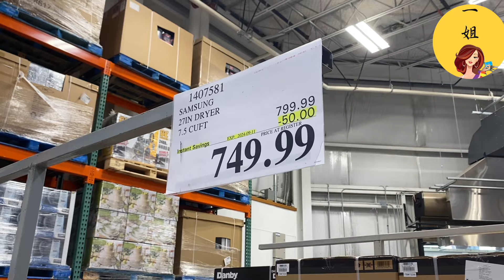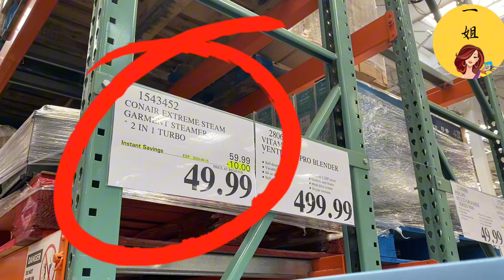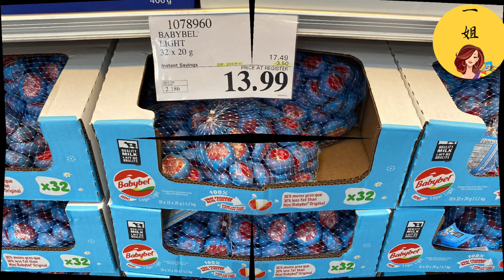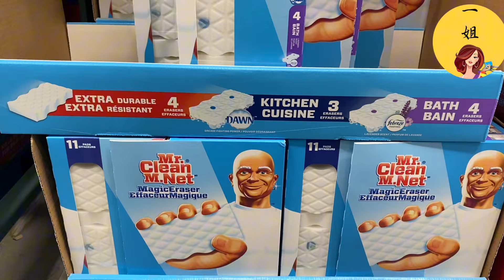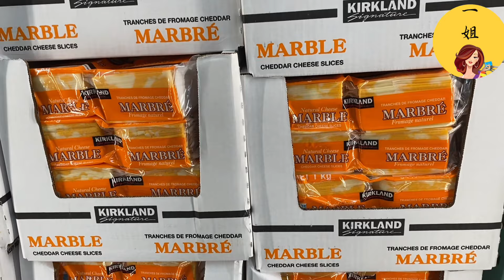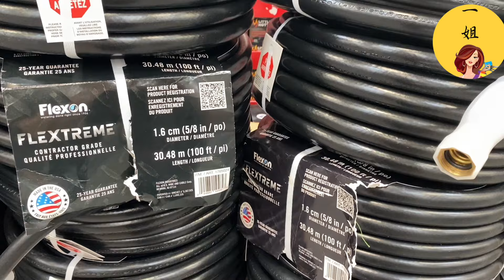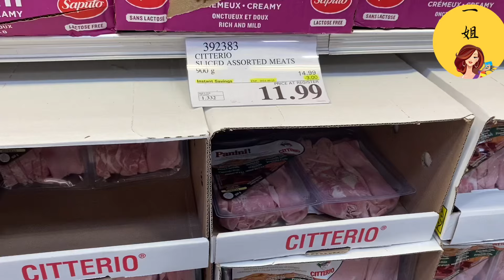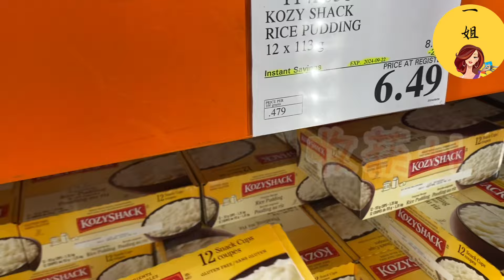Costco 特价商品详情介绍 【9/10 – 9/15/2024】| 沉浸式购物｜100尺的花园水管清仓 | 玻璃饭盒套装清仓 | 电熨斗 | 鸡胸肉 | 牛肉 | 多款奶酪 | 儿童版泰诺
看特价商品详情介绍省钱又赚钱！
谢谢大家的支持 !
用您的发财小手点个关注吧！
每周一下午 图片快报准时给大家分享，
渥太华Kanata Costco所有打折商品的价格，这样方便大家及时购买，也可以通过视频快速了解到特价商品的价格，
方便大家及时的去Costco找回差价。
周三下午有特价商品的详细介绍，
感兴趣的小伙伴们可以继续关注，
各位小可爱们，如果有自己特别想关注的商品也可以在评论区给一姐留言，一姐看到了折扣价以后，就在评论区发给大家。
生活乱七八糟，省钱要多点花招，
只要有足够的耐心，总能等到清仓特价！
宝藏Costco，和一姐一起薅羊毛吧！
再次感谢大家的支持！！

Costco本周店内特价商品介绍， 店内实拍。 9/10 – 9/15/2024